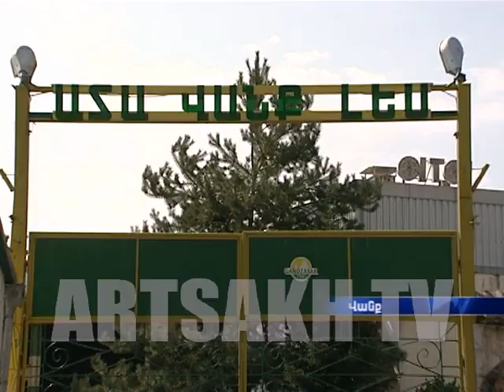Վանք գյուղի վերջին տարիների ձեռքբերումները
Արցախի խոշոր գյուղերից մեկն է Վանքը: Հատկապես վերջին տարիներին՝ նկատելի ձեռքբերումներ է ունեցել: Ավելի մեծ են, գյուղի զարգացման հեռանկարները՝ ամենատարբեր ոլորտներում: Վանքի ձեռքբերումների ու նաեւ խնդիրների մասին իմ գործընկերներին հենց վանքեցիներն են պատմել:

Ванк – одно из крупных сел Арцаха. Весьма очевидны, в частности, достижения последних лет. Однако есть еще больше перспектив для развития самых различных областей. О достижениях и проблемах Ванка рассказали нашим коллегам сами сельские жители.

Vank, one of the large villages of Artsakh, has had tangible achievements particularly over recent years. Moreover, the village has long-term development prospects in diverse fields. My colleagues spoke to the villagers on the accomplishments and existing issues in Vank.